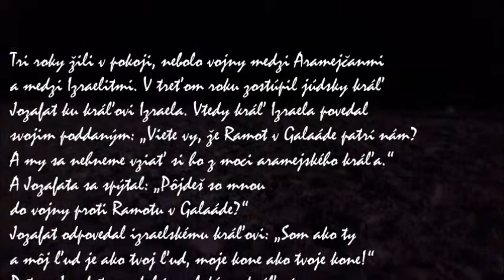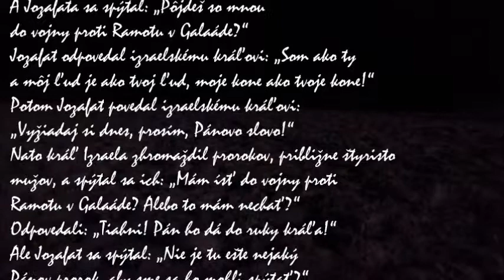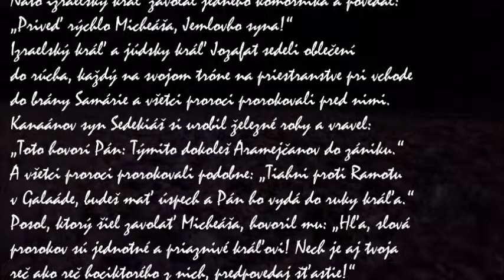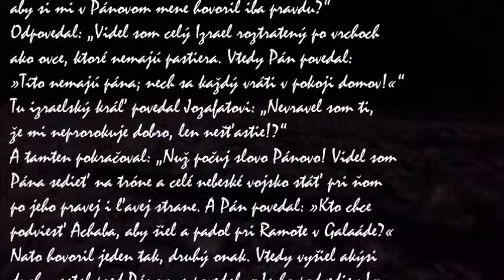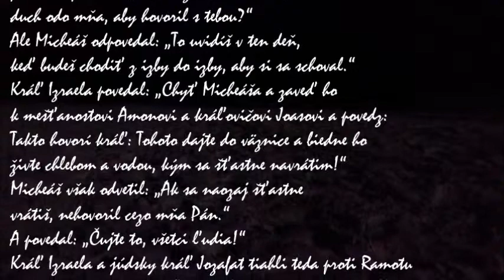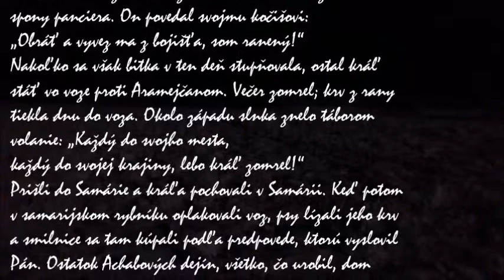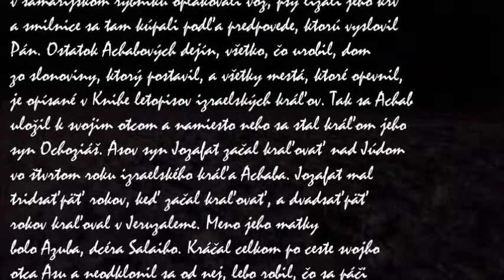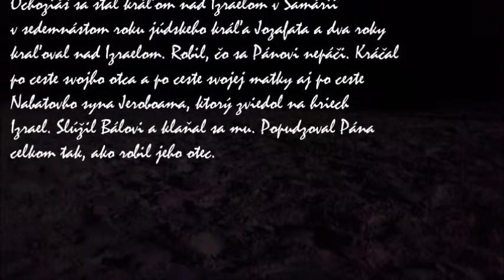Vojna s Aramejčanmi, Achabova smrť, Júdsky kráľ Jóšafat, Izraelský kráľ Achaziáš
Prvá kniha kráľov

Dejiny Izraelského a Júdskeho kráľovstva. Prvá časť (12,1 – 22,54):
Vojna s Aramejčanmi, Achabova smrť (22,1-40)
Júdsky kráľ Jóšafat [Jozafat] (22,41-51)
Izraelský kráľ Achaziáš [Ochoziáš] (22,52-54).